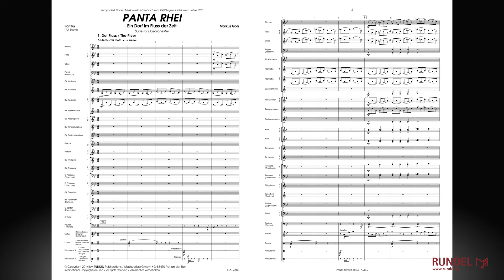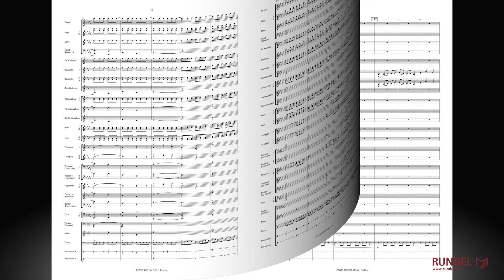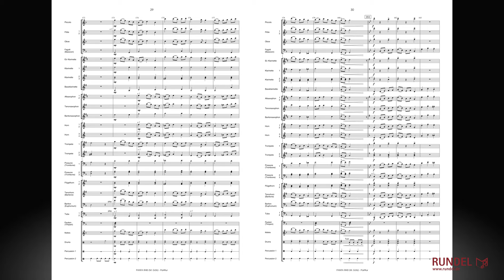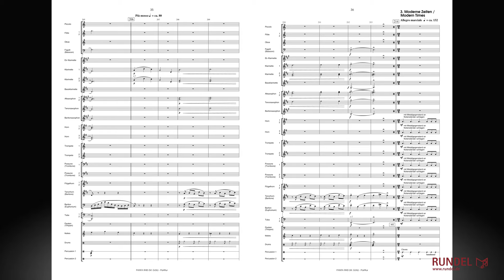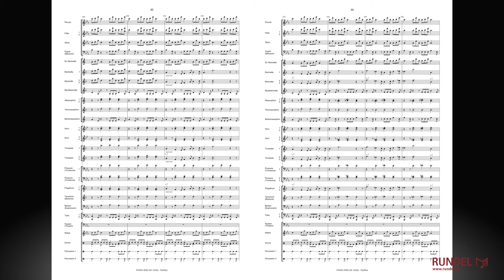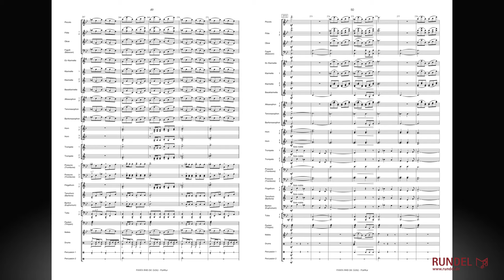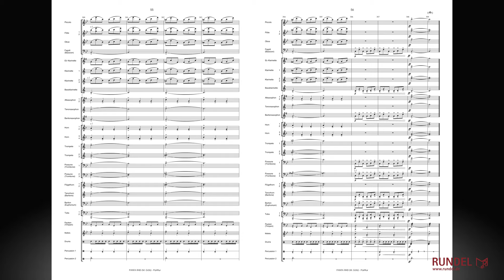Panta Rhei (Ein Dorf im Fluss der Zeit) | Markus Götz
Das Werk „Panta Rhei" (Ein Dorf im Fluss der Zeit) komponierte Markus Götz anlässlich des 900-jährigen Dorfjubiläum der Gemeinde Atzenbach im Schwarzwald. Die Uraufführung fand im Jahre 2012 durch den Musikverein Atzenbach unter der Leitung von Frau Sylvia Baratti-Mannsbart statt.

Atzenbach ist im badischen Wiesental an dem Fluss mit dem Namen Wiese entstanden – eigentlich muss man sogar sagen, der Ort ist durch die Wiese entstanden. Als Lebensader von Beginn an wurde die Wiese zum bedeutenden Standortfaktor für die Textilindustrie – ein Fluss, der beharrlich fließt, ebenso wie das Leben und die Geschichte.

Das majestätische „Panta Rhei“-Thema steht für den Fluss Wiese und den Fluss der Zeit. Einzelne Stationen in der Dorfgeschichte werden passiert: Die Gründung wird durch einen altertümlichen Tanz symbolisiert. Die „Modernen Zeiten“, und somit der Einzug der Textilindustrie, erklingen mit für ein Blasorchester ungewöhnlichen Effekten, die den Klang der Spinnereimaschinen darstellen. Immer wieder kehrt das Thema „Panta Rhei“ zurück und die Komposition mündet schließlich in einem gloriosen Schluss.